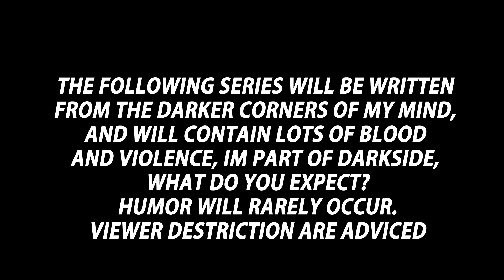Dragon's Dogma Dark Arisen - Ep. 4 - New Companions and Training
The developers at Capcom were gracious enough to give me early access to a build of the upcoming PC port for Dragon's Dogma: Dark Arisen. Set for release on Jaunary 15th, they're finally bringing what I truly believe to be Capcom's crowning achievement of the previous generation to the PC, and it's just the sort of game that many hardcore PC gamers will adore.
Life is Feudal - Medieval FUN! Destroy! Build! Coop!